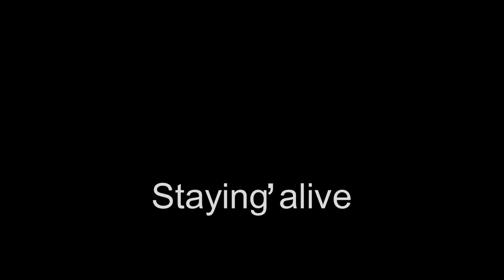Shimmery Pop Show Pikalle. Staying`alive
Toteutus Seppo Pulkkinen Kokkola TV